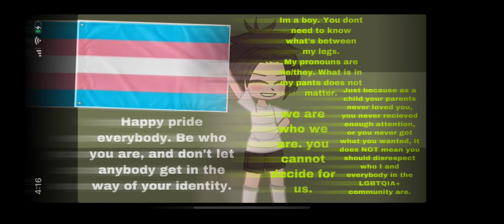HAPPY PRIDE MONTH !!